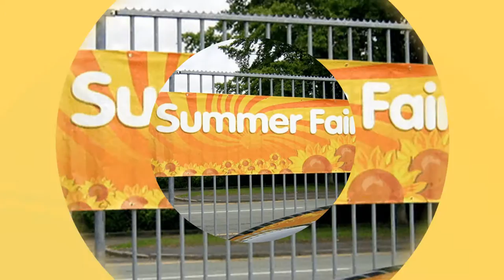cdp printing trailer